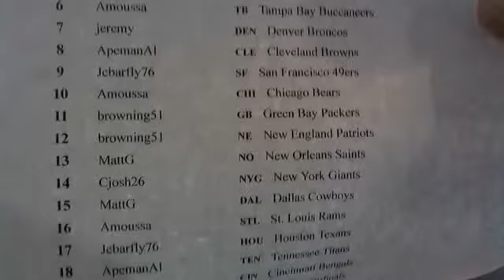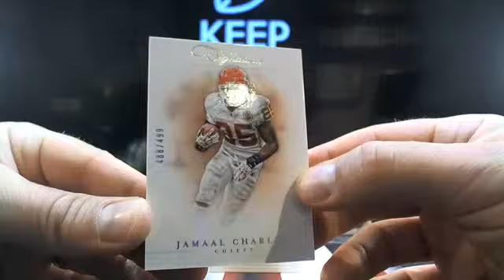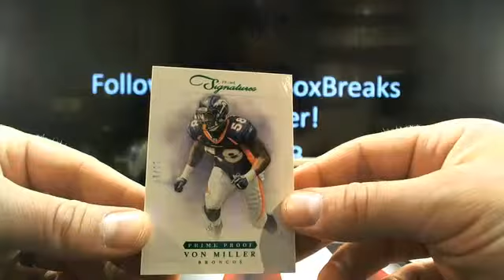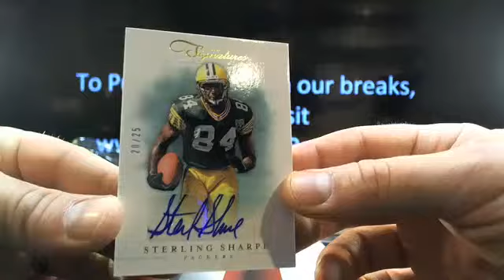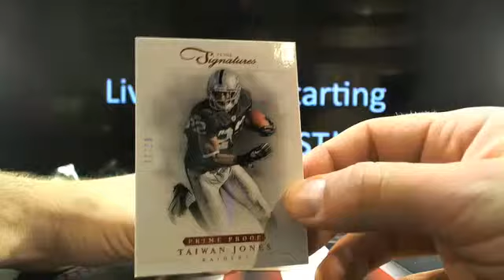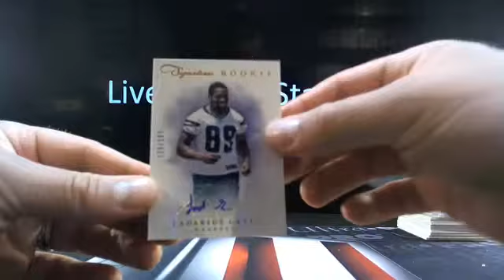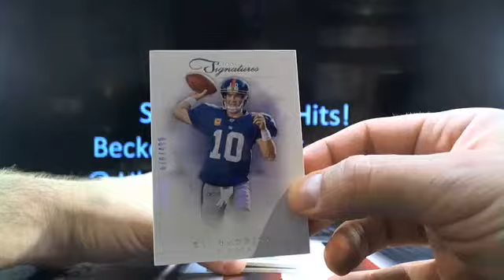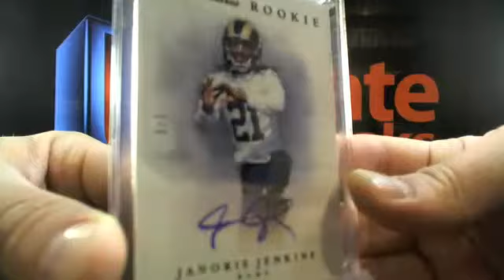ultimateboxbreaks.com: 2012 Prime Signatures 5 Box Case Break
ultimateboxbreaks.com: 2014 Prime Signatures 5 Box Case Break 2